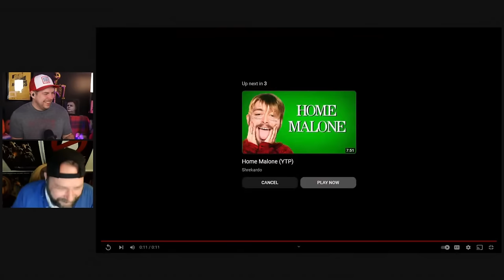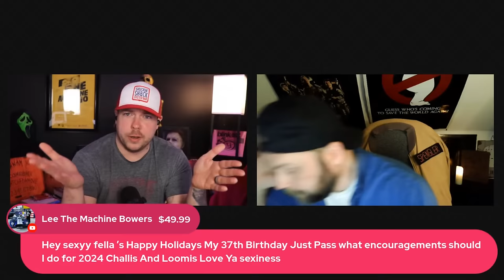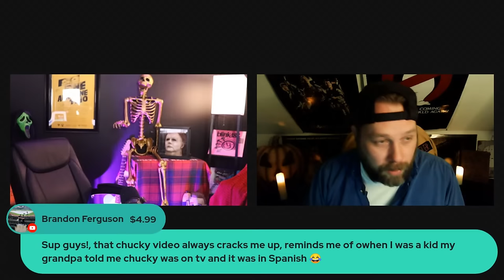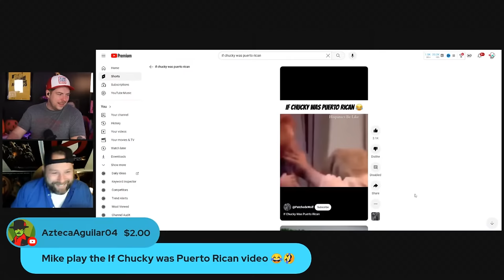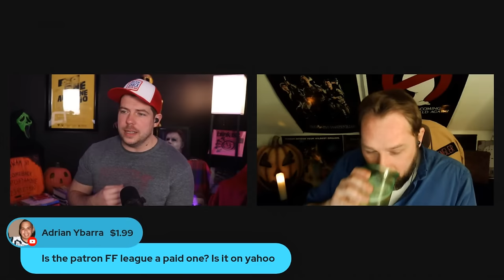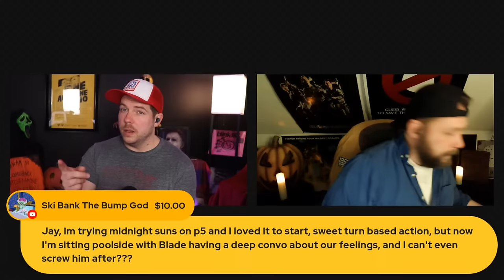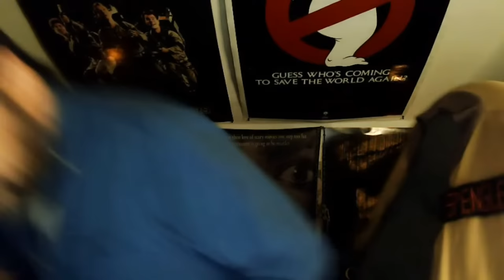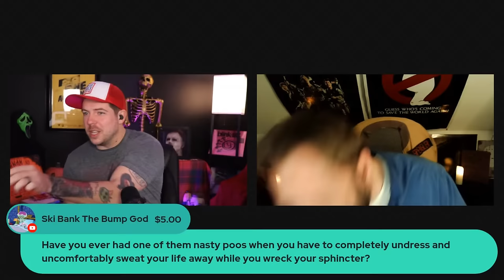We Watched A Movie LIVE! 12/27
Tonight we're talking movie news including SCREAM 7 + Spoiler Free reviews of REBEL MOON and THE IRON CLAW. Let's party!

Want over 50 more of these streams and over 100 extra movies/commentaries?